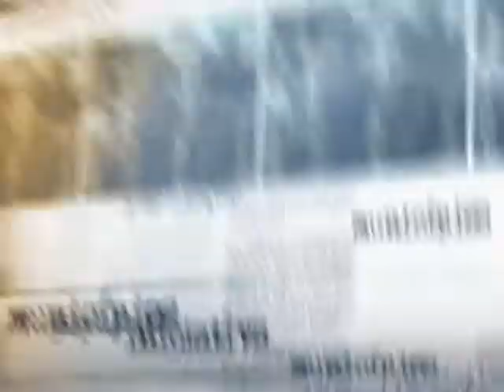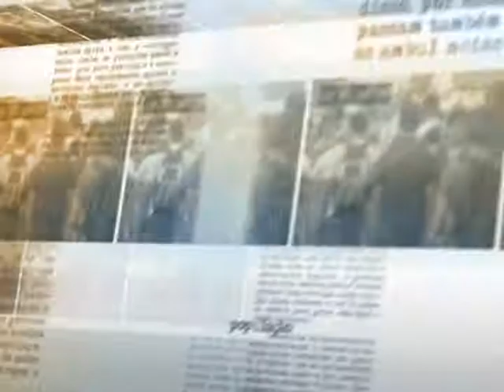Médicos em treinamento deverão atender no SUS por no mínimo dois anos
DIRETO DA FONTE - 09.07.13: O ministro da Saúde, Alexandre Padilha, esclareceu hoje (9), em entrevista, que médicos que ingressarem na faculdade a partir de 2015 deverão atender por dois anos no Sistema Único de Saúde (SUS), em treinamento em serviços de atenção básica como medicina da família, urgência e emergência vinculadas às instituições formadoras. Durante o treinamento, os estudantes serão financiados pelo Ministério da Saúde. De acordo com Padilha, o governo federal está aberto para receber propostas que aumentem o número de médicos no país.